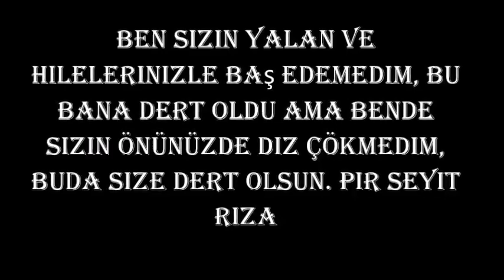dersim38 Dersim 1937-38 Pir Seyit RIZA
Ayıptır zulümdür cinayettir ! Bizim alnımızda kara leke yok! Başını dik tut cigeram. Varsın buğday meydanı bugün bize Kerbela olsun...! Pir Seyit RIZA ...